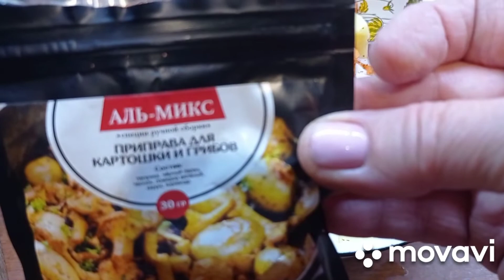Курица из духовки.Обед